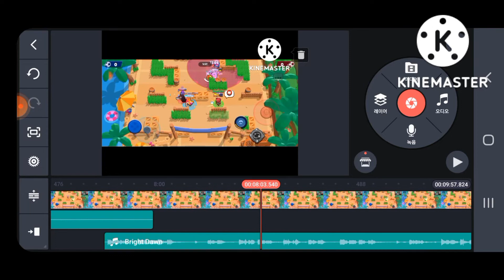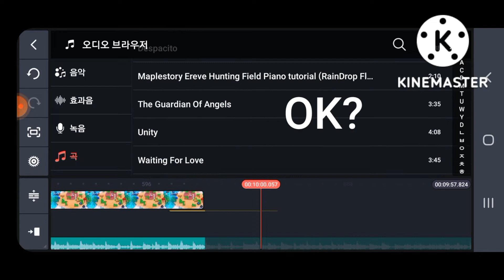저작권 침해 관련 해명 영상(Explanation of copyright infringement)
Explanation of copyright infringement